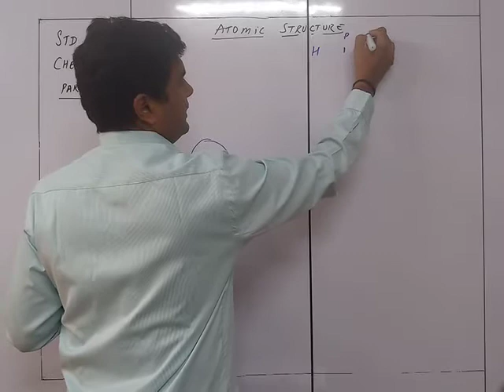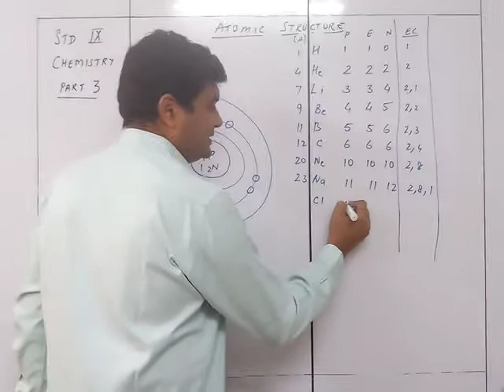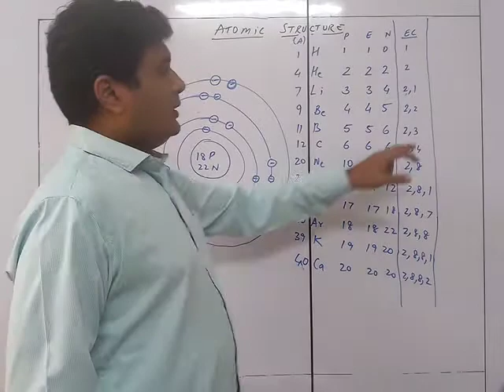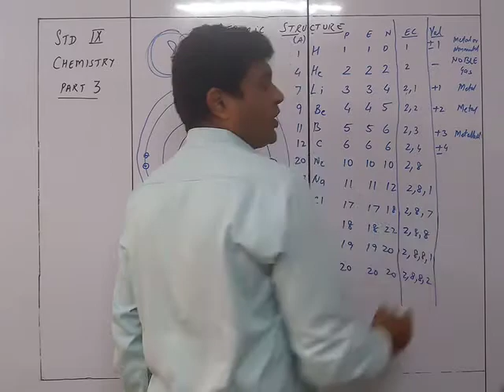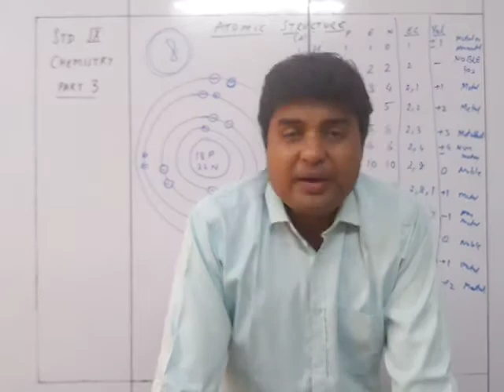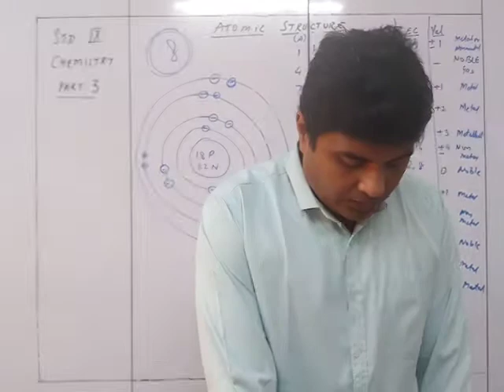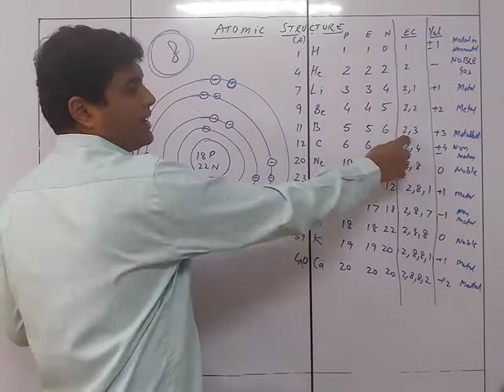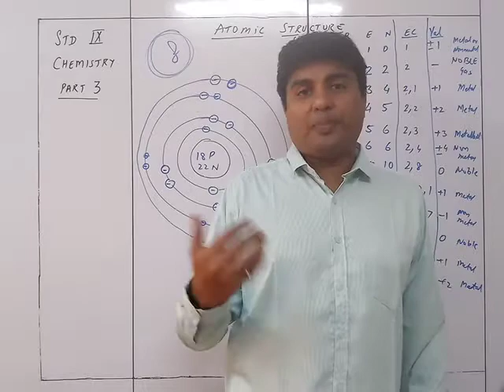Chemistry IX Atomic Structure and Chemical bond Part 3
Chemistry IX Atomic Structure and Chemical bond Part 3 Bhavin Sir's Tutorials Source Viraf Dalal text book